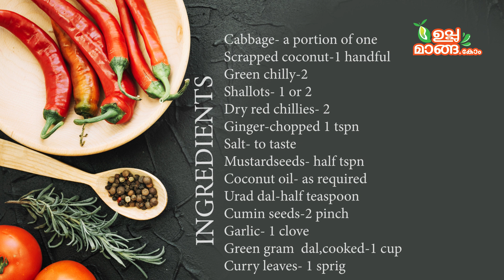കാബ്ബേജ് ഇഷ്ടപ്പെടാത്തവരും കഴിയ്ക്കുംKerala Cabbage Thoran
Ingredients:
Cabbage- a portion of one
Scrapped coconut- 1 handful
Ginger- chopped .1 tspn
Garlic- 1 clove
Shallots- 1 or 2
Mustard seeds- 1/2 tspn
Salt- to taste
Green gram dal.cooked- 1 cup